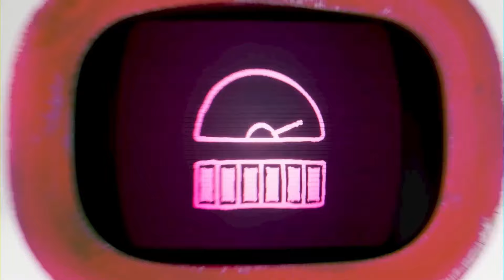Escape Academy: Hooligans Welcome, Apparently